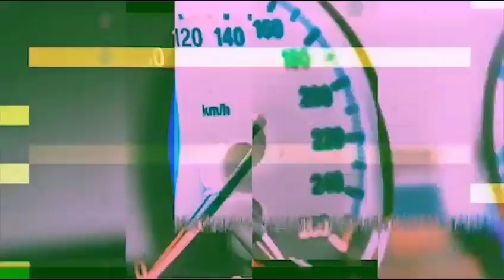Explozja- Ula Czarnula RMX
Siemanko 👋